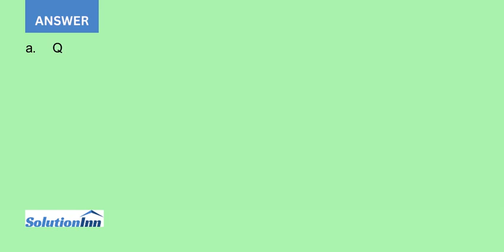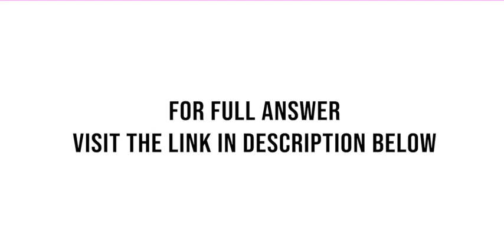The Andrea S Fault Seismometer Company is an all equity financed firm It earns monthly after taxes 2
[Solved] - The Andrea S. Fault Seismometer Company is an all-equity-financed firm. It earns monthly, after taxes, $24,000 on sales of $880,000. The tax rate of the company is 40 percent. The company's only product, "The Desktop Seismometer," sells for $200, of which $150 is variable cost.